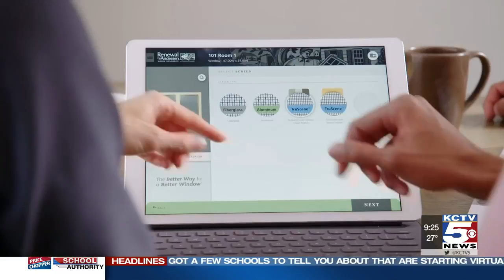Huge savings on windows and doors from Renewal by Andersen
Right now, save 20% plus an extra $50 on every window. Save 20% plus an extra $100 on every entry door. And save 20% plus an extra $150 on every patio door. With Renewal by Andersen’s special financing, you’ll pay 0% interest for four years!